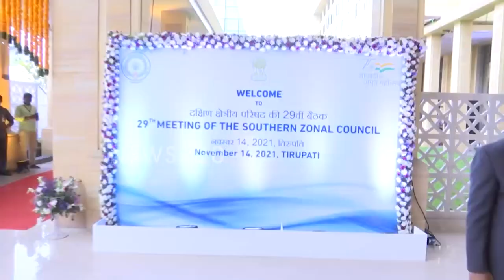ఏపి నుంచి ఢిల్లీకి వెళ్ళగానే అమిత్ షా ఏంచేసారో చూడండి..? Ys Jagan | Tdp,Amith Shah